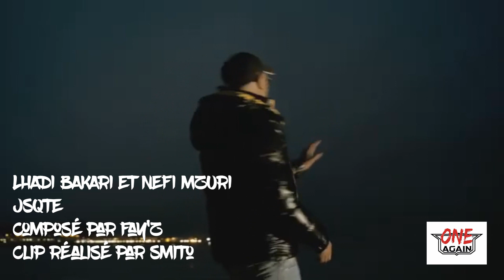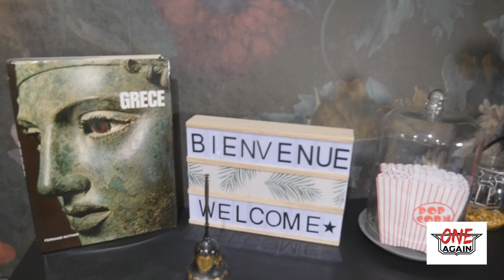NEFI MZURI et LHADI BAKARI // "Quand l'humour renforce l'amour"// ONE AGAIN TV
A deux, ils avancent vers un succès incontestable au sein de la diaspora et même bien au delà. Nefi et Lhadi, nous font rire sur des tas de thèmes qui nous touchent au quotidien et on peut les caser dans la catégorie de coachs en dévelloppement personnels car leurs aventures bien que réalisées sur un ton léger nous apprennent beaucoup.
ONE AGAIN TV les a retrouvé à l'hôtel Edmond W. Ils nous disent tout.
Réalisation et montage : ONE AGAIN TV